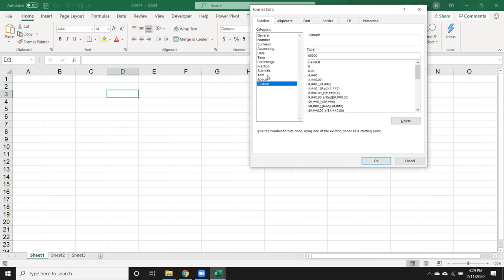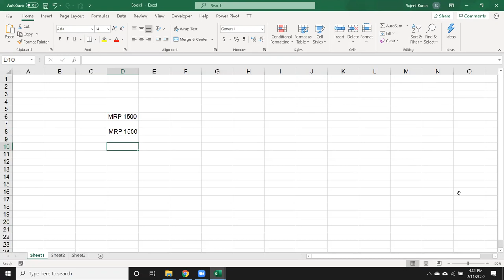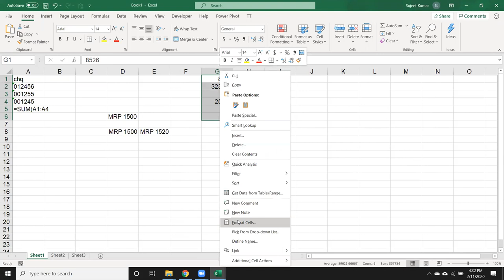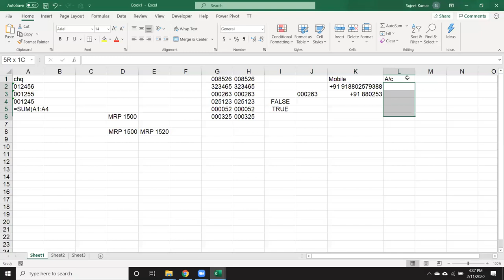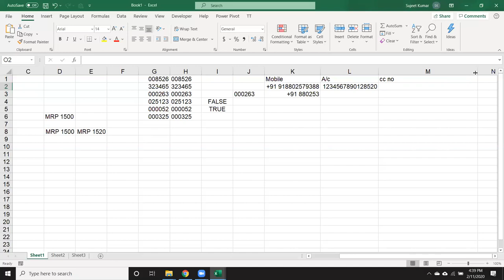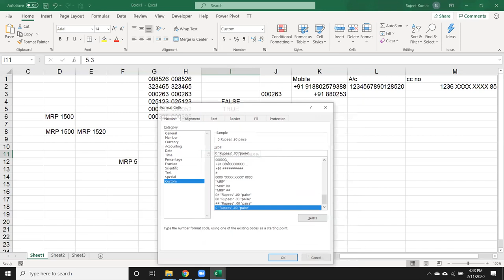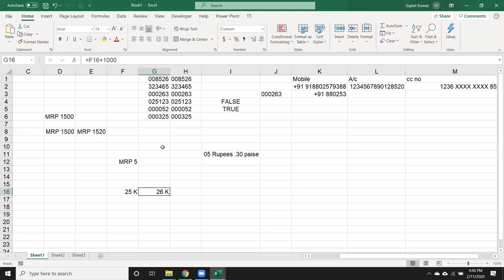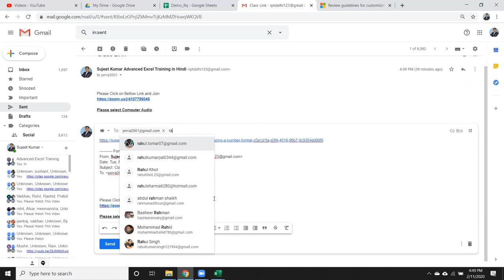Advance Excel Training in Hindi